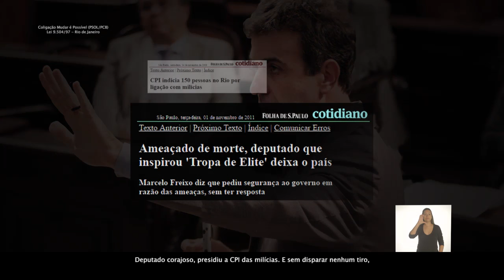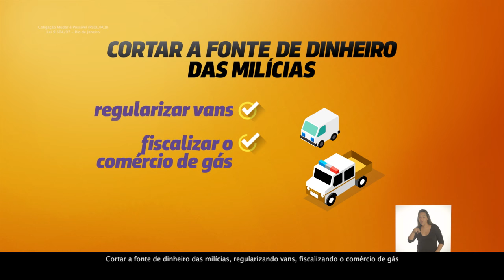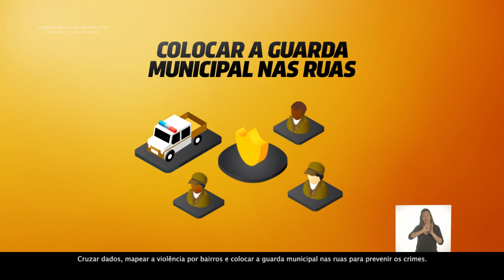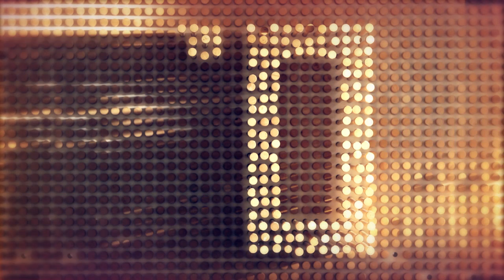Freixo na TV | Zona Oeste| 20/10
Programa eleitoral da campanha de Marcelo Freixo exibida no dia 20 de outubro de 2016.